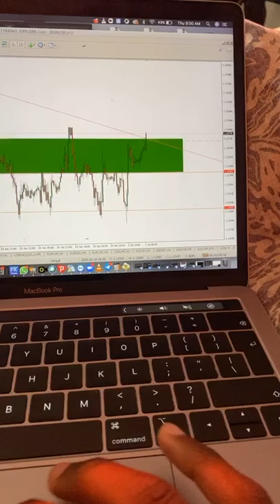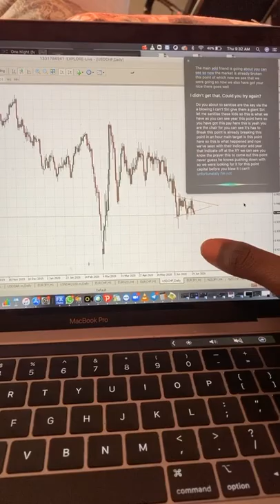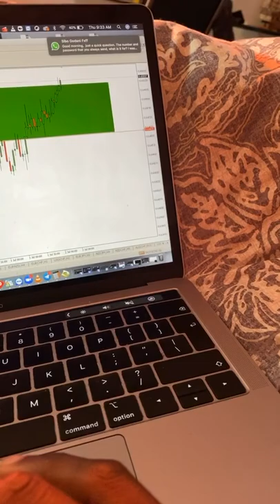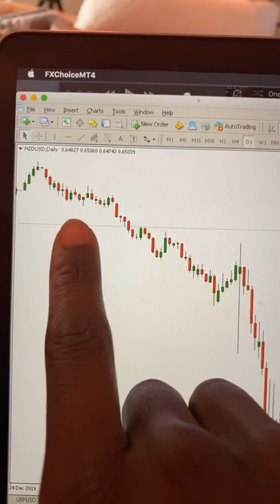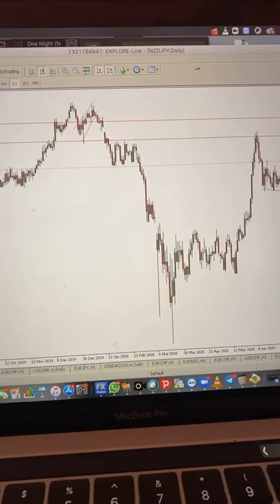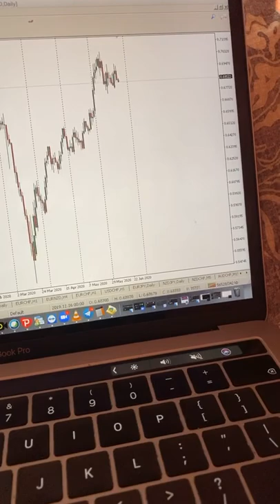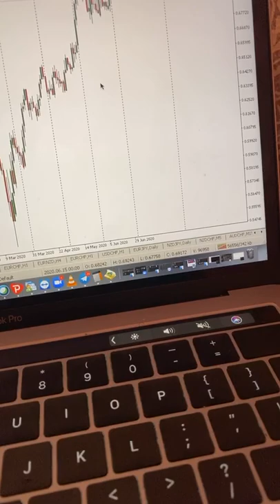Africa is best Nasdaq strategy 💥💥💥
Stop blowing accounts 🙏🏼💥💥